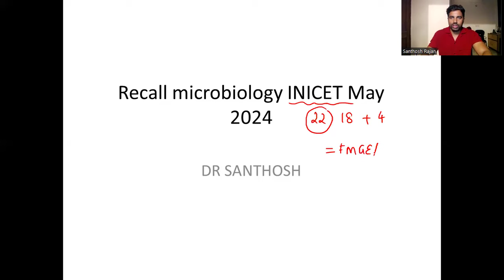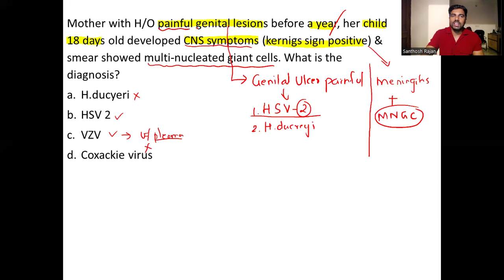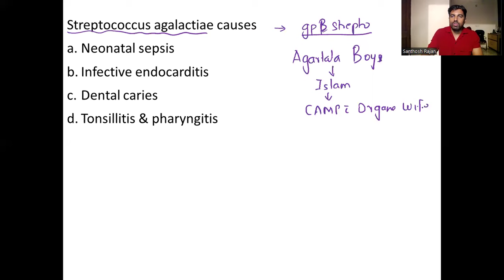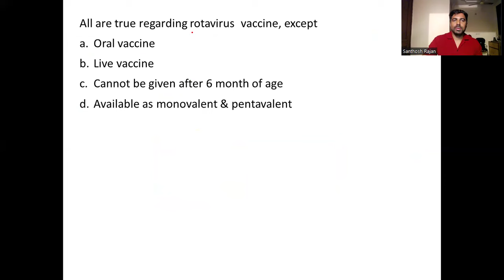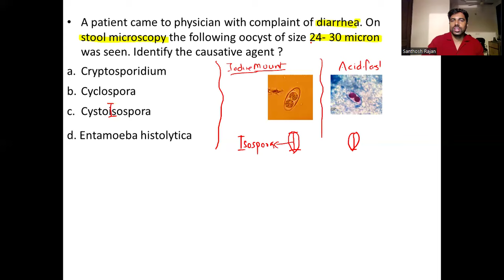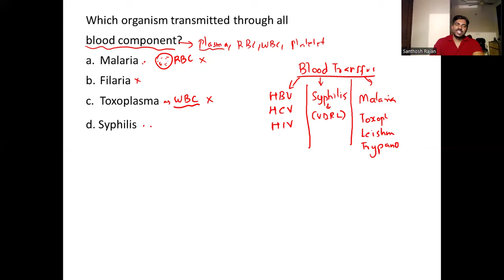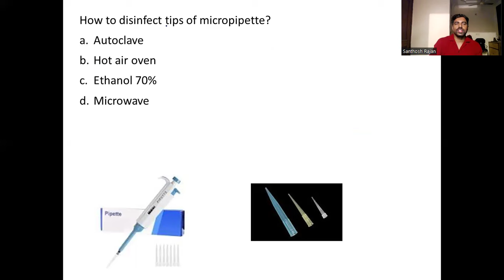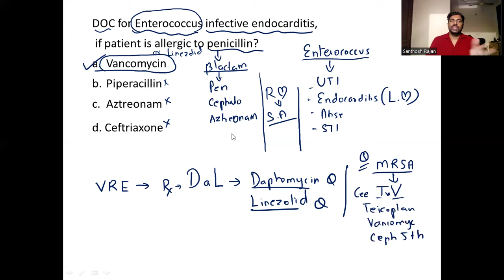INICET May 2024 Recall | MICROBIOLOGY | INICET FMGE | NEET PG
Description
FMGE Jan 2024
MICROBIOLOGY
FMGE
NEET PG
INI-CET
fmge microbiology
immunology
rapid revision
mbbs microbiology
neet 2024
neet microbiology
next microbiology
systemic bacteriology
fmge pictures
repeated microbiology
fmge questions